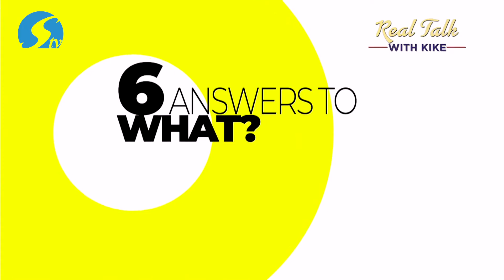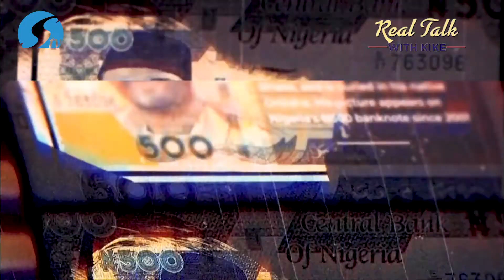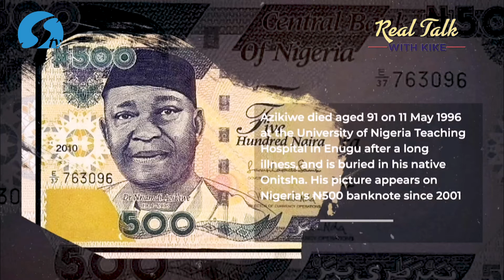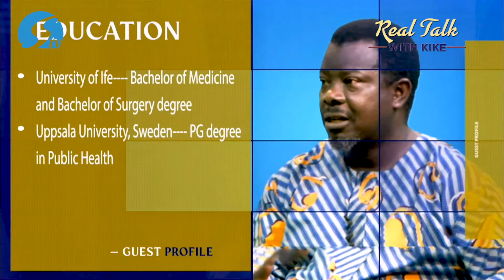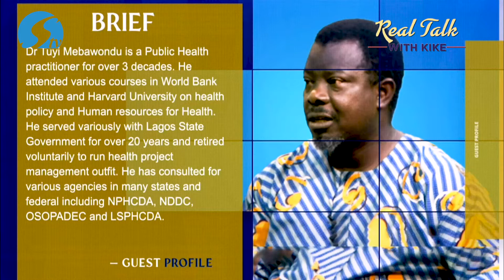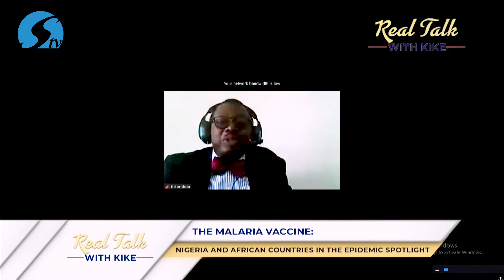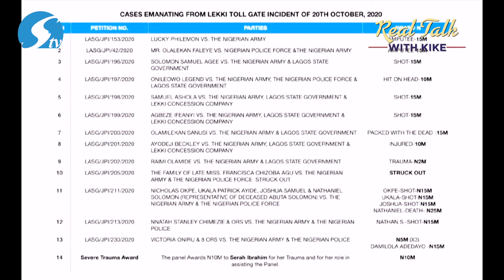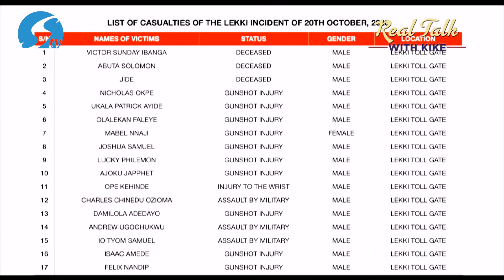THE MALARIA VACCINE: Nigeria And African Countries In Epidemic Spotlight...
RealTalkWithKikeTV, November 16, 2021 (FULL VIDEO)